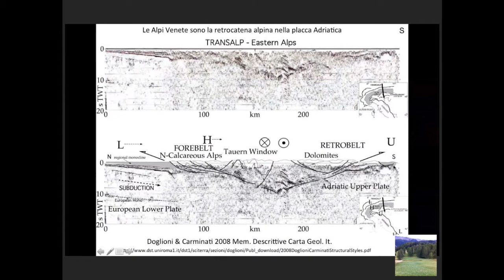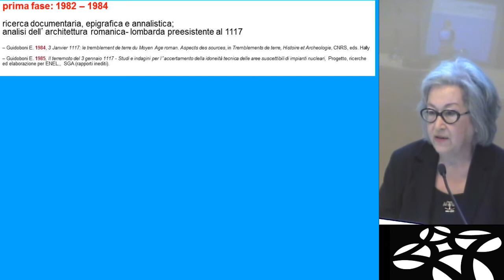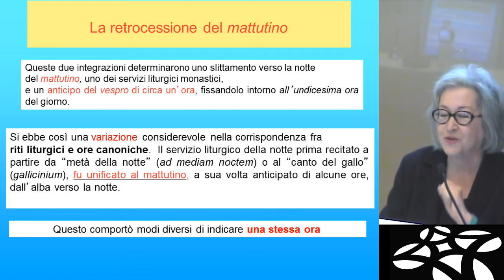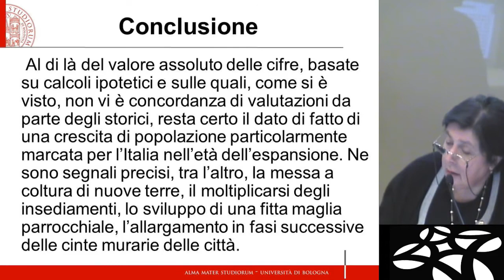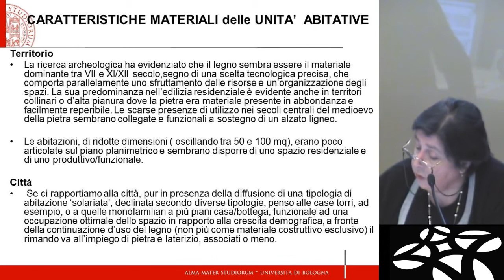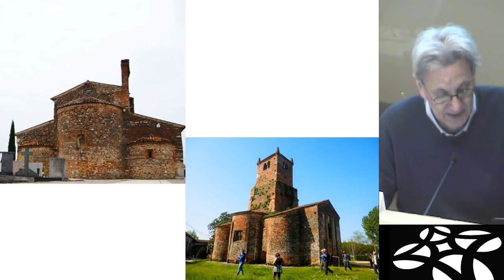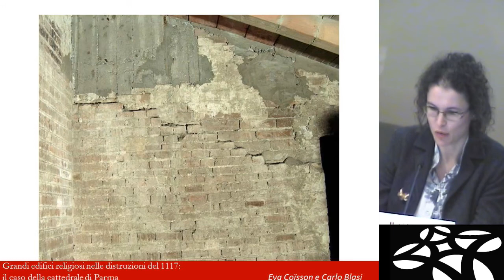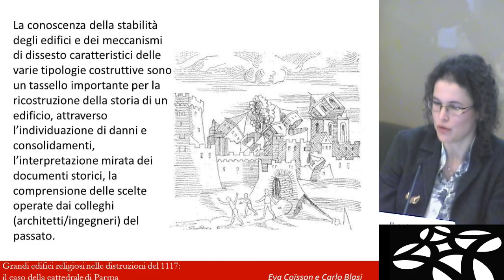1117-2017. Novecento anni dal più grande terremoto dell'Italia Settentrionale - parte 01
ore 9.00
Presentazioni, saluti
Gherardo Ortalli, Presidente dell'Istituto Veneto di Scienze, Lettere ed Arti

Jean Paul Poirier, Presidente del Consiglio Scientifico del Centro EEDIS

Il terremoto del 1117 e il suo contesto storico
Presiede Gherardo Ortalli

Carlo Doglioni, INGV, IVSLA e Sapienza, Università di Roma
Il contesto geodinamico e geologico dell'Italia settentrionale

Emanuela Guidoboni, Centro EEDIS
Perché ricordare il terremoto del 3 gennaio 1117. Significato culturale e scientifico di questa memoria - Le fonti scritte ed epigrafiche

Paola Galetti, Università di Bologna
Un paesaggio perduto: lo scenario territoriale del terremoto del 1117. Scale demografiche, spazi incolti  e centri abitati

Mauro Librenti, Università Ca' Foscari di Venezia
Gli effetti del terremoto del 1117 sulle architetture ecclesiastiche. Risultati e considerazioni

Eva Coisson e Carlo Blasi, Università degli Studi di Parma
Grandi edifici religiosi nelle distruzioni del 1117: il caso della cattedrale di Parma